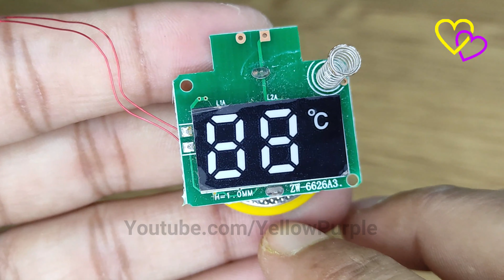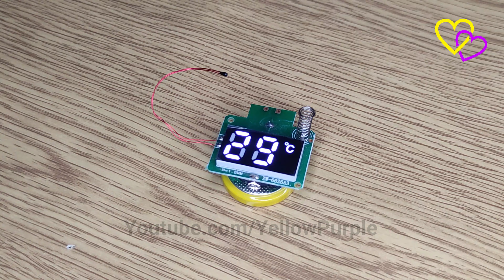Environmental Temperature Sensor Touch Module || See Temperature Touch By Finger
Low Price Wonderful Cool Gadget.